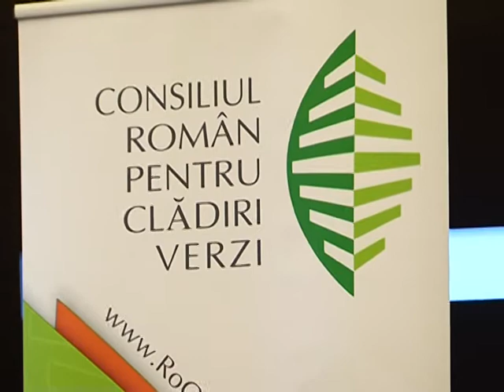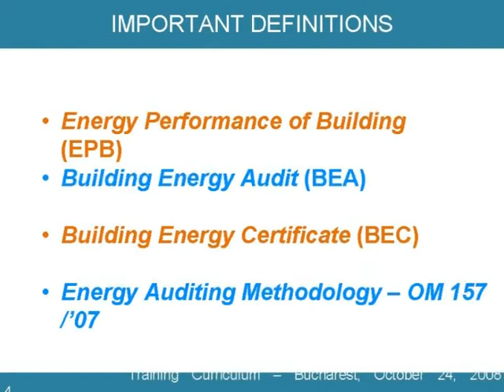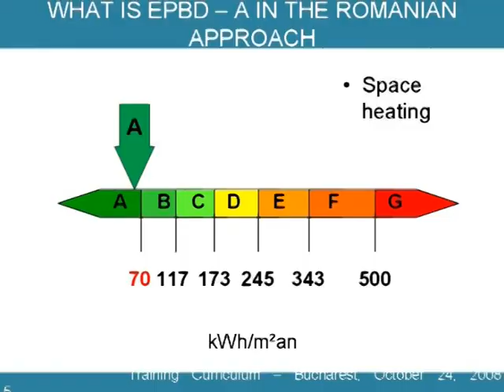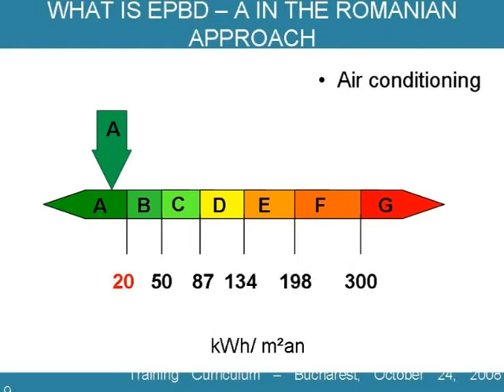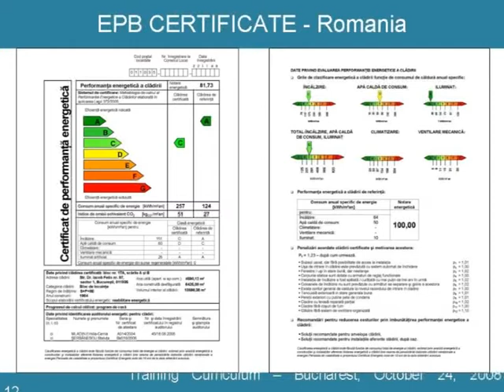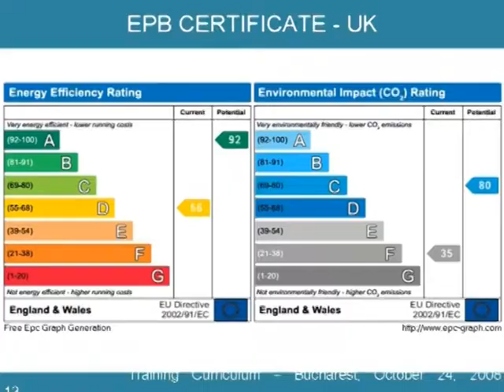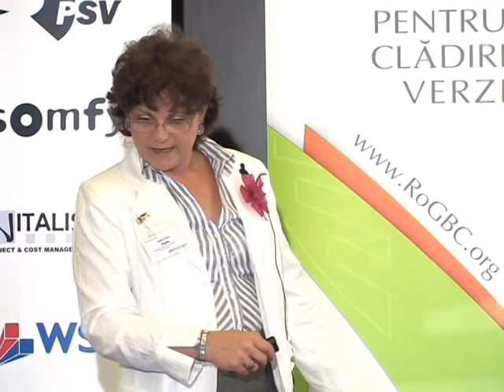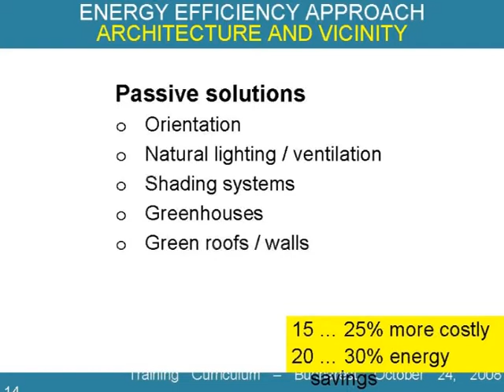RoGBC - EPBD Training: Prof. Ph.D. Emilia Cerna Mladin - segment 1 of 2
Emilia-Cerna Mladin Ph.D. is a professor at the Applied Thermodynamics Chair and UNESCO Chair of Engineering Sciences at the University Politehnica of Bucharest and the President of the Romanian Association of Energy Auditors for Buildings.  Dr. Mladin has lectured internationally, completed numerous international projects on energy efficiency and certification of buildings and authored textbooks for training energy auditors.  She has consulted with the Ministry of Development, Public Works, and Housing and the Ministry of Economy and Finance to transpose the European Union's Energy Performance for Buildings Directive (EPBD) into the current in force legislation.